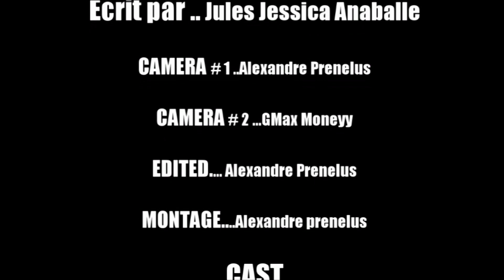BRITAL PATI #5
Pa bliye abòne ak channel la pou plis vidéo